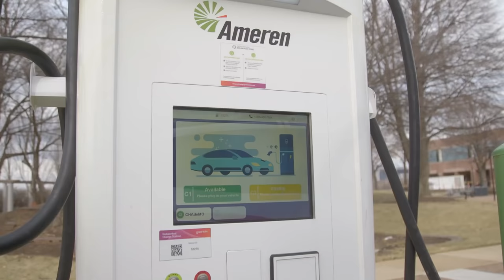Electric Vehicle Charging Stations get a Boost from NECA/IBEW - Preroll